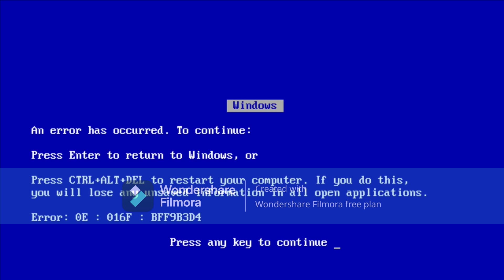the life in flamingo land session 2 episode 1 welcome back to flamingo land